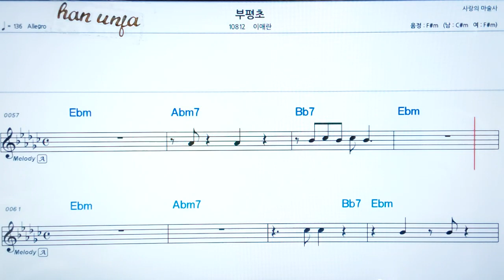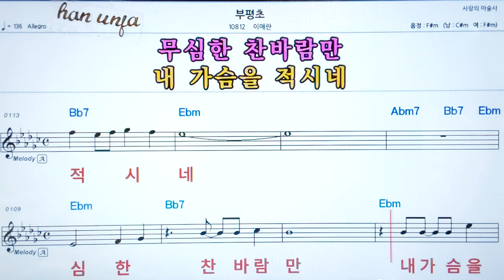💖 부평초/이애란 👍코드,악보, 가사 ,Karaoke*카라오케 반주